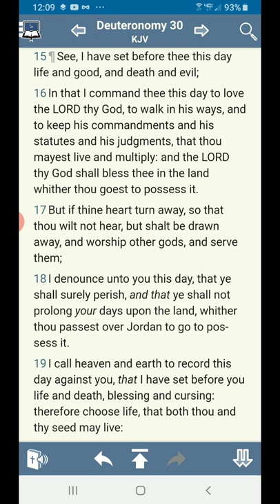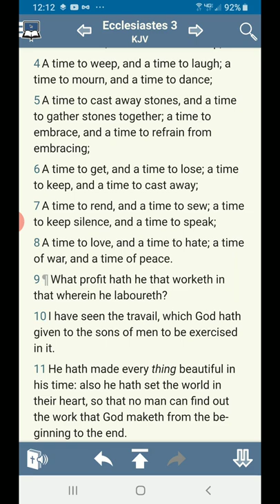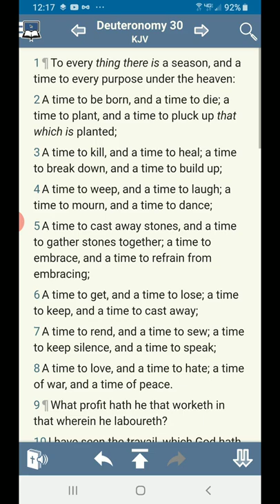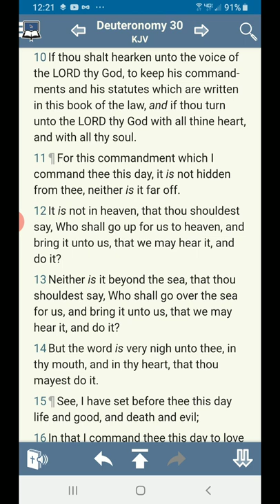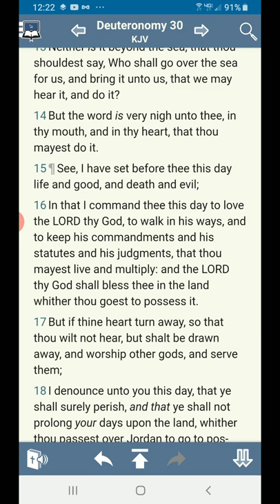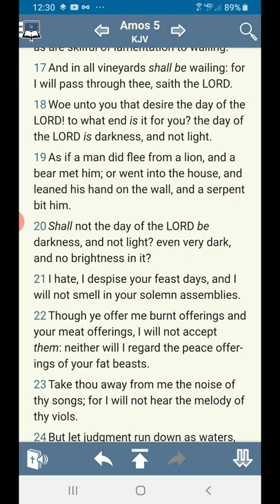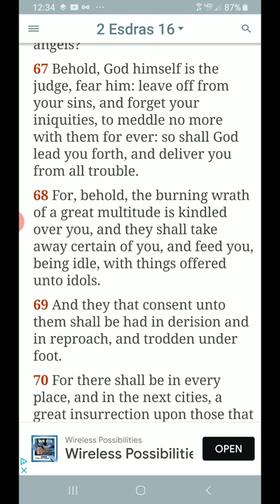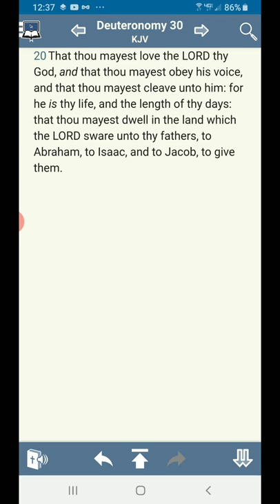Choose Life Or Death ( Yahawah wa Yahawashi Or Esau )